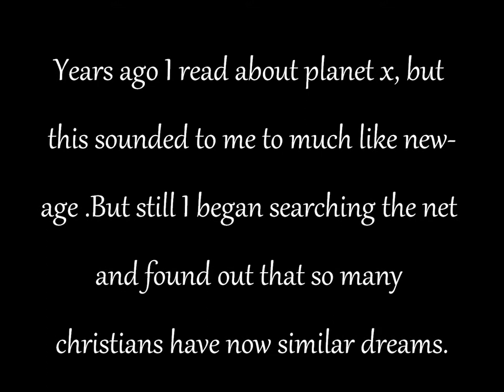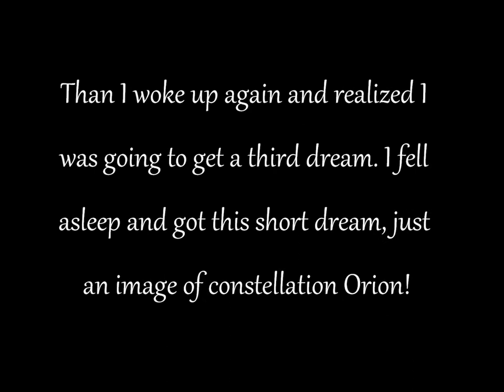Dreams of Heavenly Signs , Orion.wmv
If the producers of this beautifull music wants me to delete  or change it, just give a me sign. Couldn't find anything else around that goes with it. Borrowed it only for a few moments.
For the readers exuse me but english is not my first language. Also it's my first video I made with windows live movie maker.